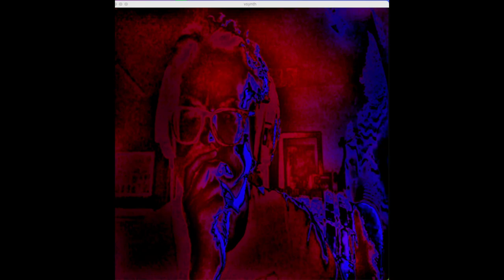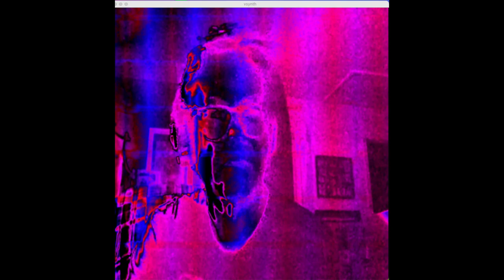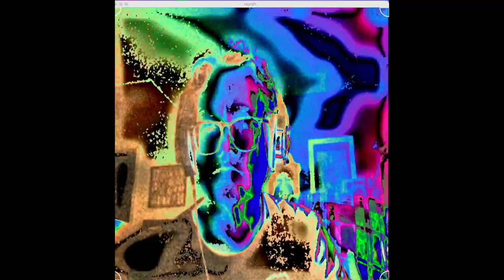[EPILEPSY WARNING] folding color modes 2